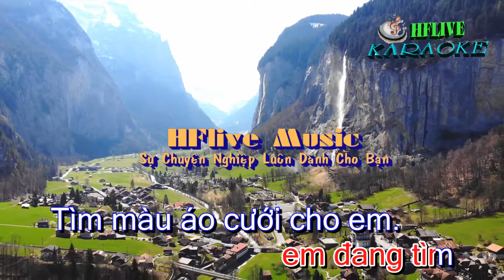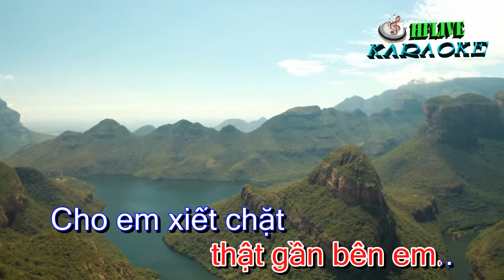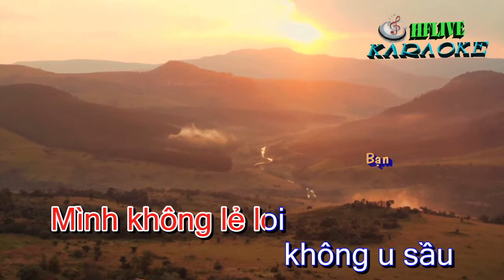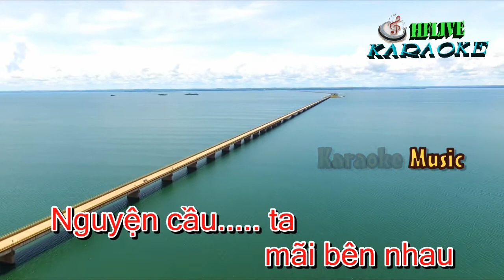Karaoke CHỜ ĐÔNG ( Tone Nữ - BEAT Chuẩn Dễ Hát )